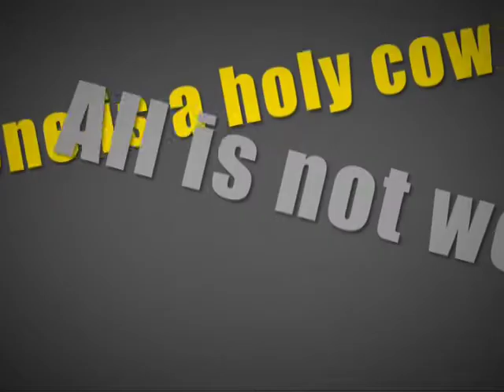Prudent Media Counter Point 06 May 13 Part 1